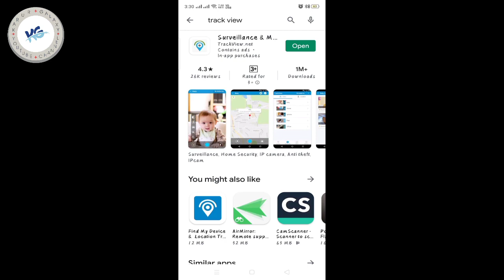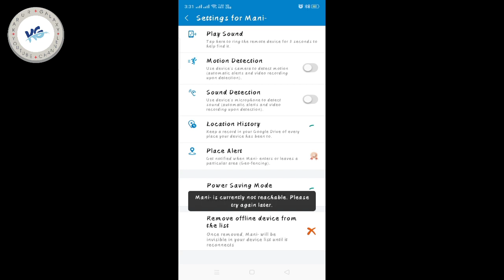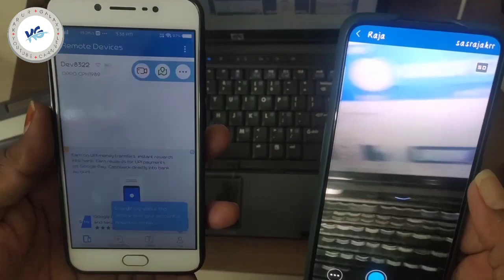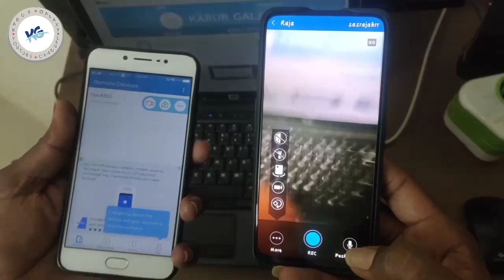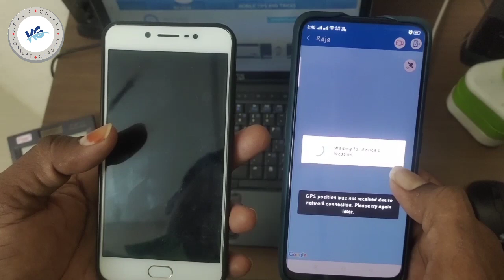Mobile to mobile watching, TrackView - Video Monitoring and Location Tracking app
FREE Software/App for video monitoring, location tracking, and remote recording. Thief is tracked, monitored and recorded while on the run.

Hi Guys! My Name Is RAJA. On this Channel you learn about Gadget Review , Smartphone Reviews , Unboxing Gadgets ,Top Apps , Top Games , Online Earning Videos , PC software , Tech under Videos , Top Websites  Etc... in short time with good quality.